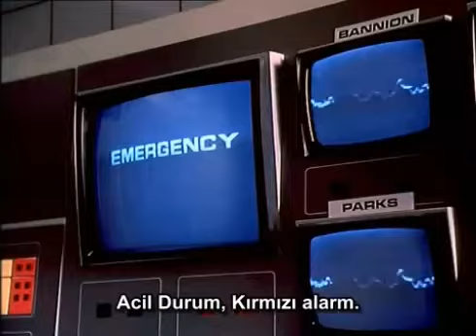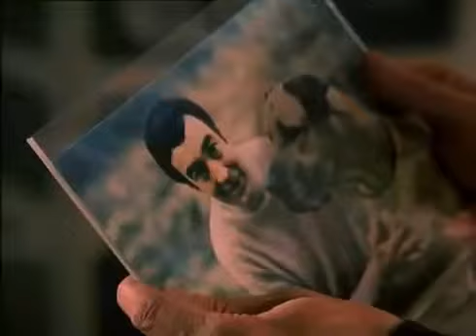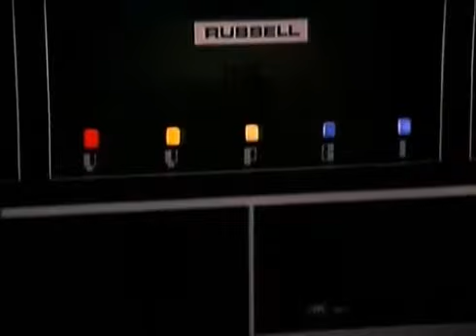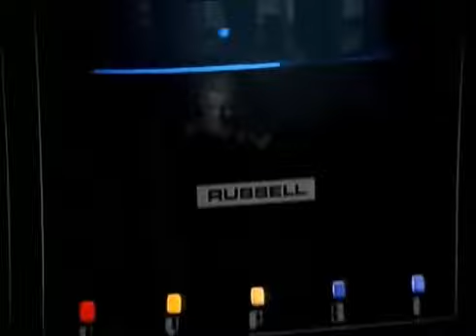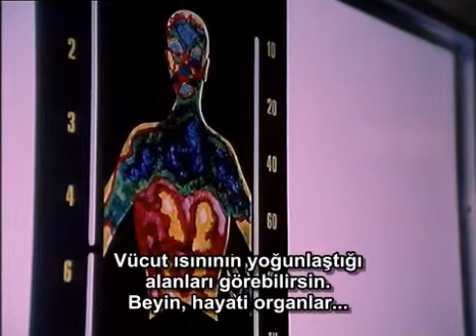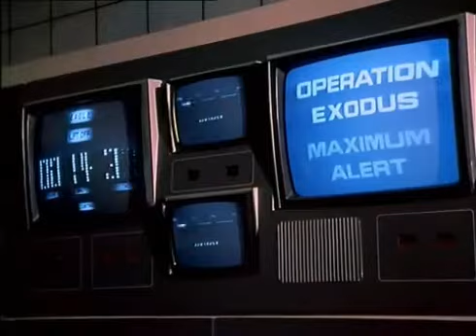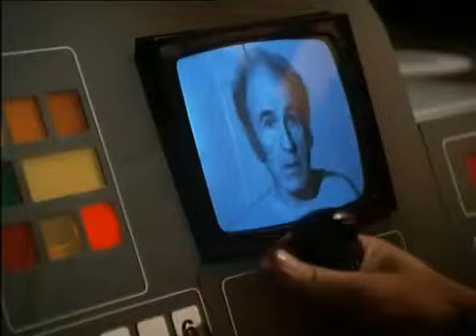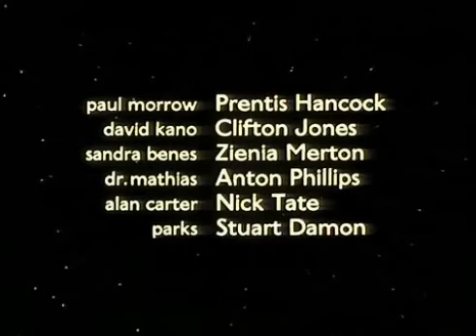Uzay 1999 • 1.Sezon-13.Bölüm (Ölüm Kalım Meselesi)